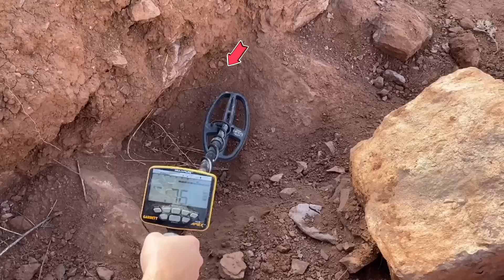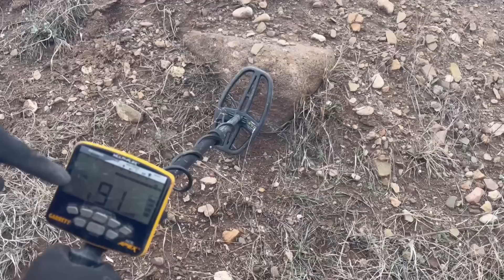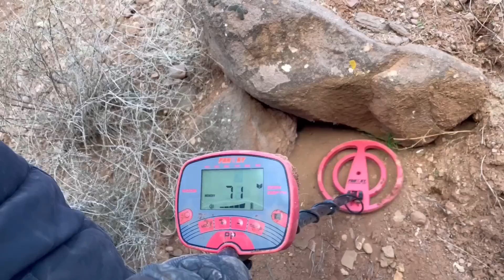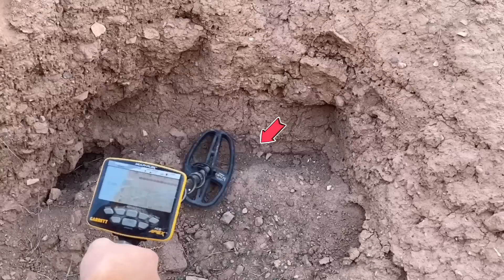Top 10 Treasurte Hunt / The 10 Most Valuable Treasures In The World Found In 2022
The 10 Most Valuable Treasures In The World Found In 2022
We Found A Very Big Treasure / Treasure Hunting / Metal Detecting

5 maiores tesouros encontrados em bolsas 2021